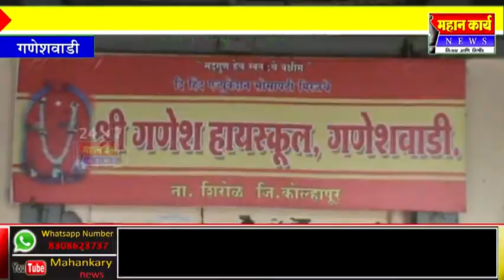गणेशवाडीच्या गणेश हायस्कुलचा ९० टक्के निकाल : पालक आणि शिक्षकांतून समाधान